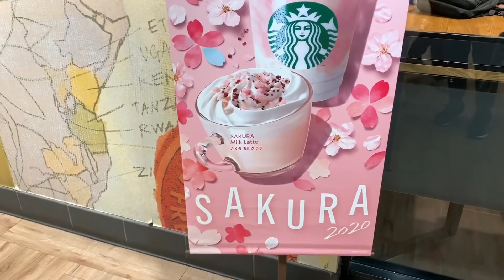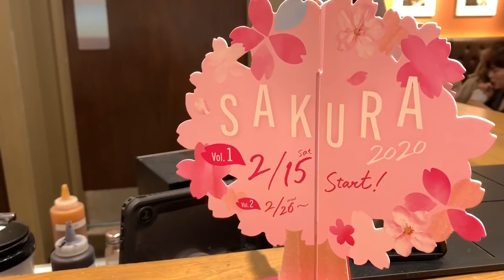Starbucks Japan Seasonal Sakura Drinks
For spring 202, Starbucks Japan has come up with some pretty treats including Sakura Milk Pudding Frappuccino and Sakura Milk Latte.